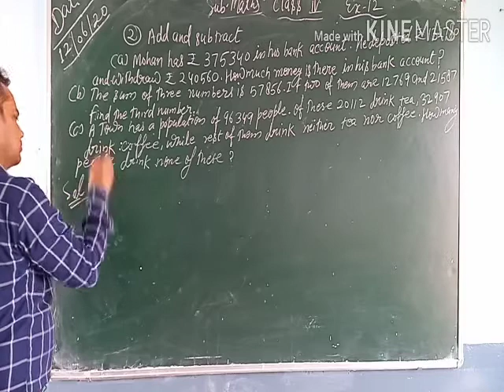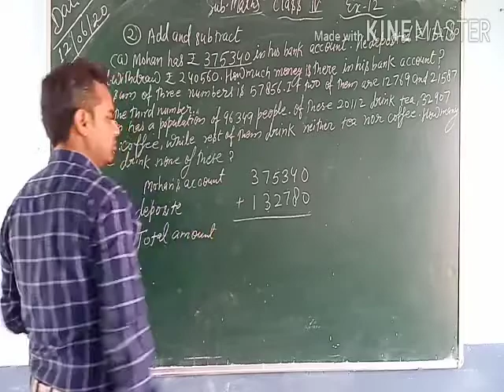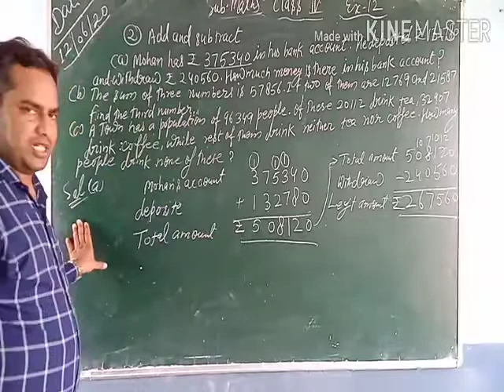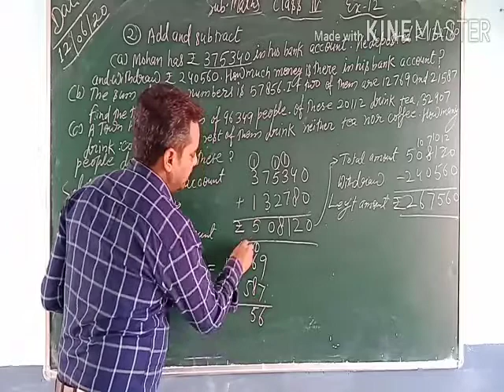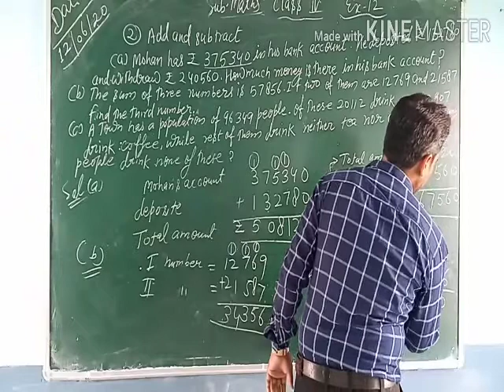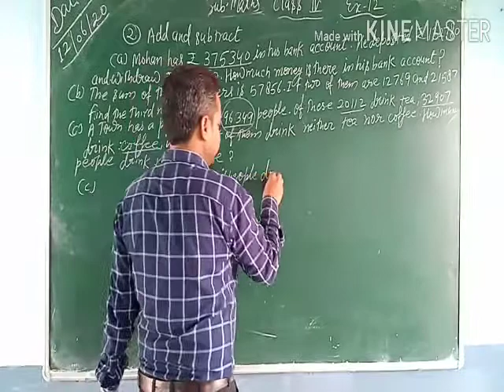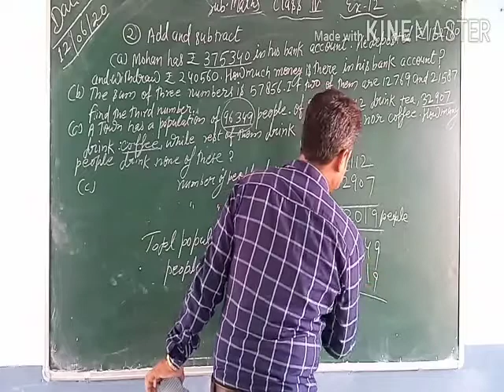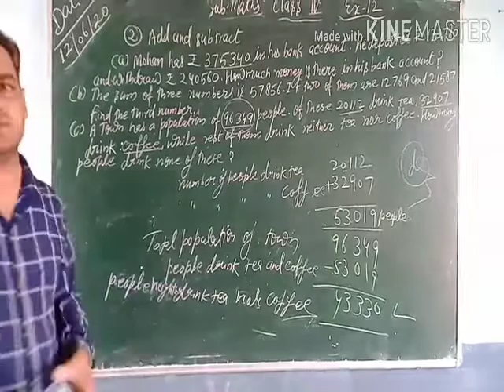Class IV maths ex 12 que nu-2